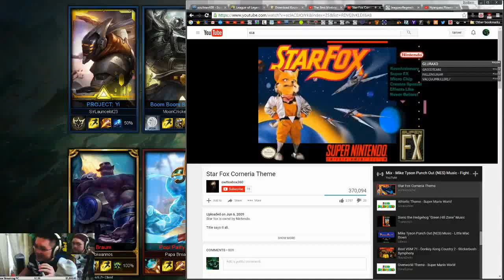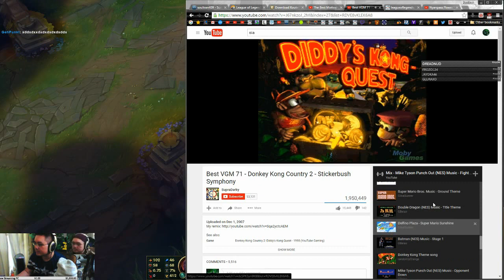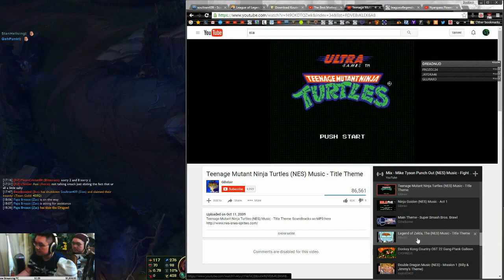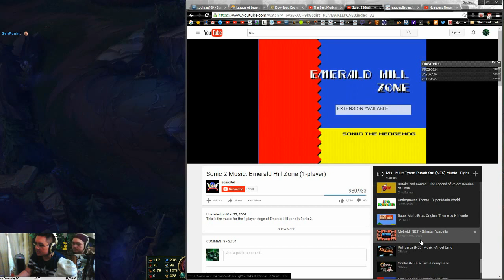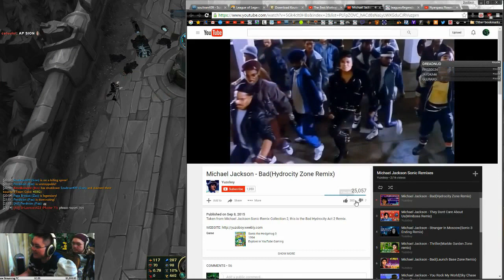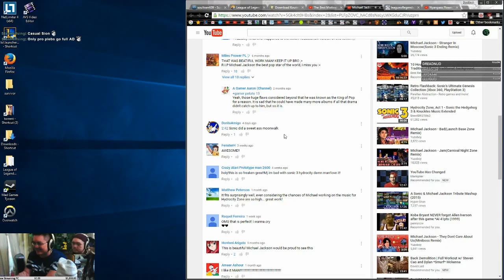Rebirth Series Game 6, AP Sion Mid vs Annie, It ended all so Quick